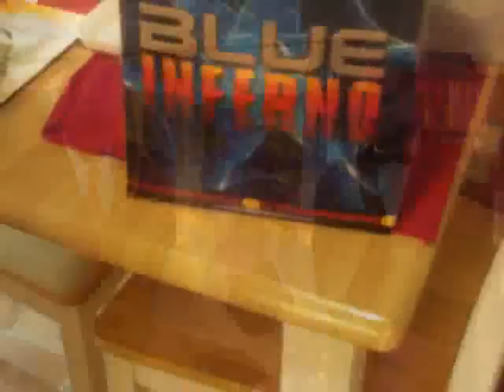Aasland Family Scandinavian Holiday Spectacular 2009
Holidays with the Aasland Family, with Copenhagen and the Nobel Peace Prize concert thrown in for fun.  Music by Odd Nordstoga/Sissel Kyrkjebø.